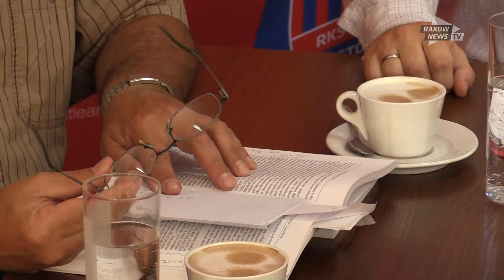Przy kawie o Rakowie // Odc.1 // Raków News TV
Gościem premierowego odcinka cyklu Przy kawie o Rakowie był Grzegorz Basiński, historyk oraz syn legendarnego piłkarza czerwono-niebieskich Jana Basińskiego.